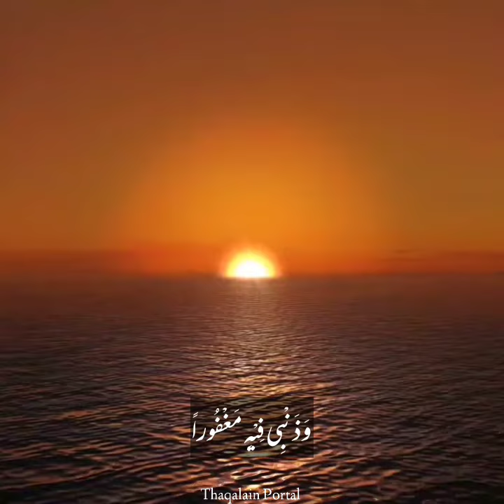Daily Supplications | Day 26 | Maulana Qari Waheed Hussain Hayati Sb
اللَّهُمَّ اجْعَلْ سَعْيِي فِيْهِ مَشْكُوراً، وَذَنْبِي فِيْهِ مَغْفُوراً، وَعَمَلِي فِيْهِ مَقْبُولاً، وَعَيْبِي فِيْهِ مَسْتُوراً، يا أسْمَعَ السَّامِعِينَ

Translate:
O Allah, on this day, make my efforts worthy of appreciation, and my sins forgiven, my deeds accepted, my flaws concealed, O the best of those who hear.